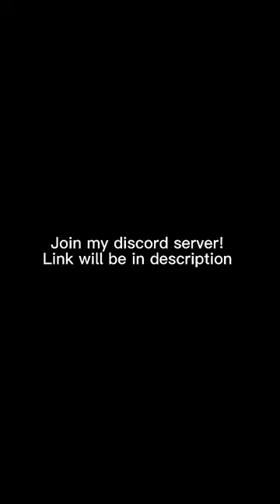I told her to buckle up 😔